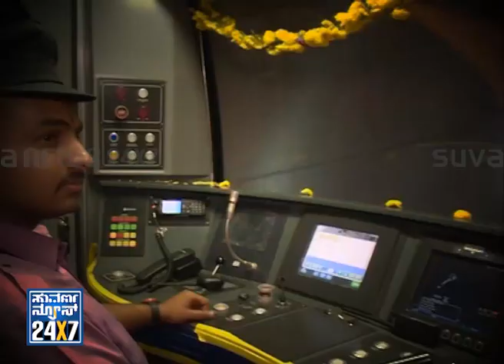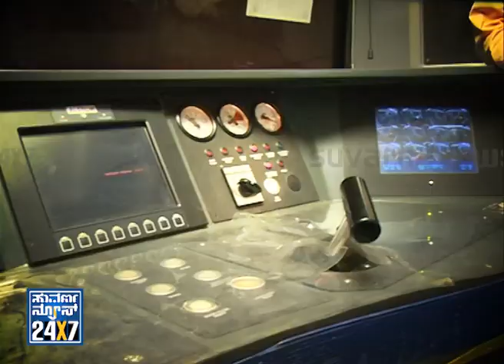Namma Metro Underground Tunnel | Exclusive complete details part3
Suvarna News 24X7 - 16 Mar 15, Namma Metro Underground Tunnel | Exclusive complete details | Namma Metro Completes Underground Tunnel